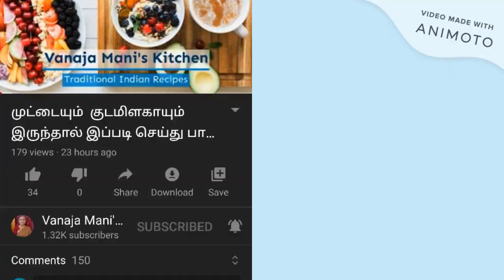சுவையான இட்லி சாம்பார் இப்படி செய்து பாருங்க | Delicious Idli Sambar Recipe in Tamil